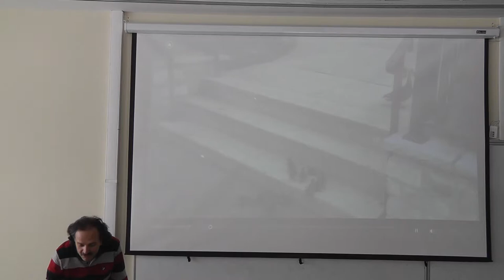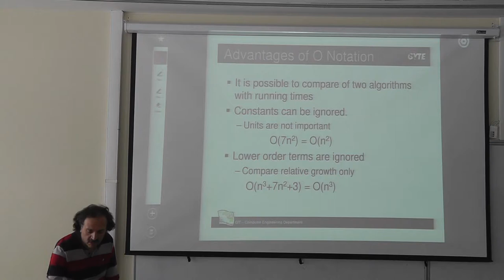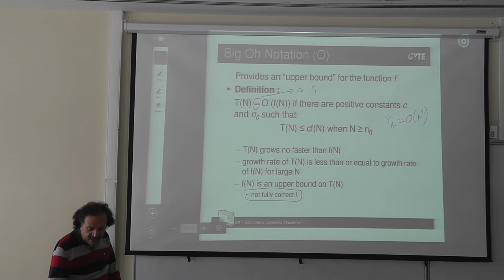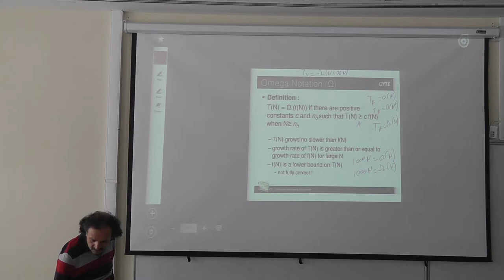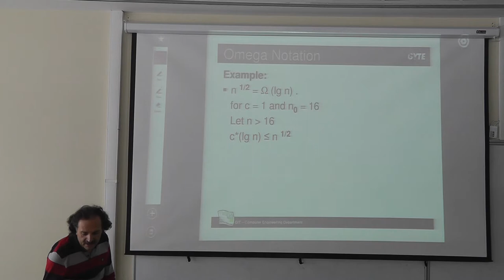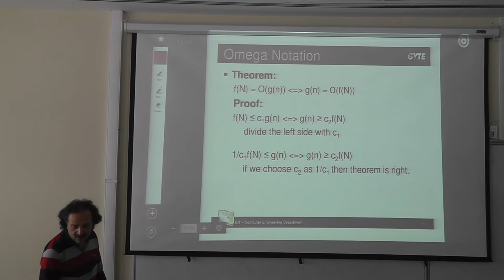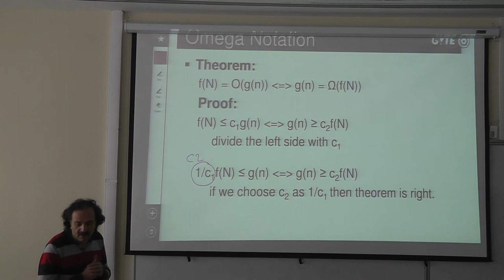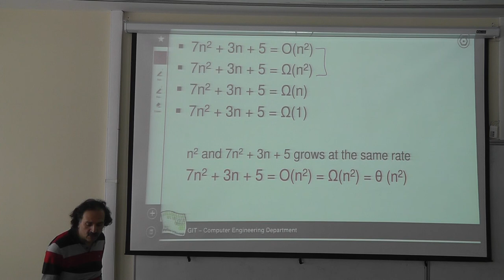2015 Spring GTU CSE 222 Lecture 04 Feb 18 00004